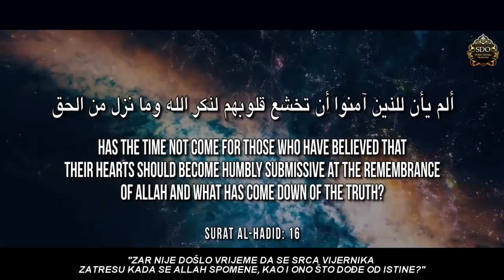Potresni san velikog učenjaka